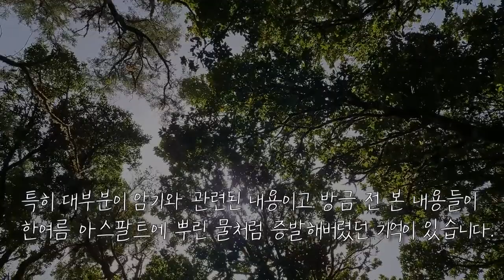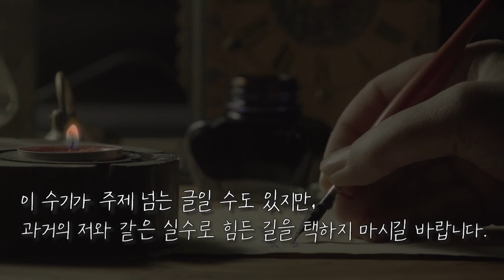[FTA관세무역연구원] 관세사 합격생의 9번째 합격수기 / 관세사 관세전문원격평생교육원 FTA관세전문가 관세무역자격증 기업실무자